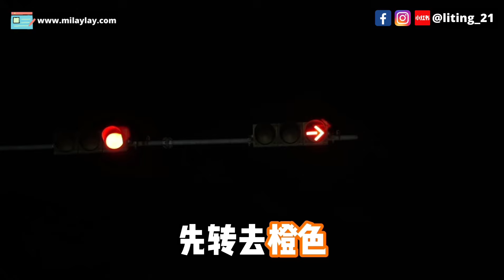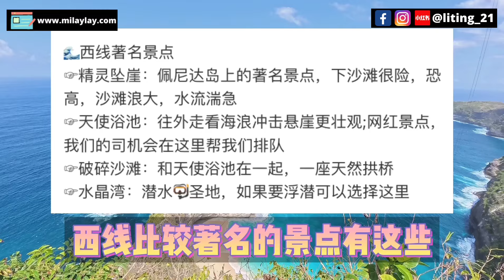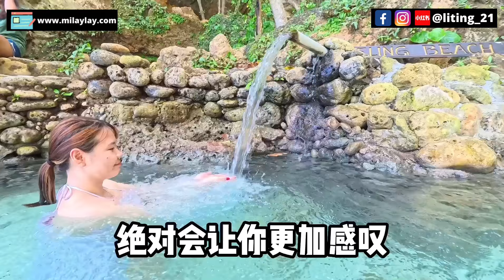巴厘岛旅游攻略｜最美离岛佩妮达Nusa Penida东西线4天3夜游🏝️Kelingking Beach超漂亮的‼️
我们可以在里面发问和互相交流 ✨ （也方便我发参考🔗给你们）
大家都可以在群组里问我哦！

🚩 此影片不是商业合作影片

▶︎ 此频道免费提供旅游/美食资讯，你也可以 buy me a coffe 继续支持我们！

▶︎ 想当Youtuber？免费观看70分钟运营Youtube的教程

🙋‍ 我是丽婷！我爱旅行、拍美食视频、写文字 ✍️
分享和纪录下生命中美好的时刻，与家人朋友共享的时光
我是马来西亚人、曾到过泰国，新加坡，日本等地旅游，
希望可以透过视频将每个国家的道地美食和旅游小贴士分享给大家。
如果你也喜欢 旅游贴士 美食介绍 ， 欢迎你加入我们的milaylay大家庭 ！

▶︎ 欢迎你通过以下平台与我交朋友!